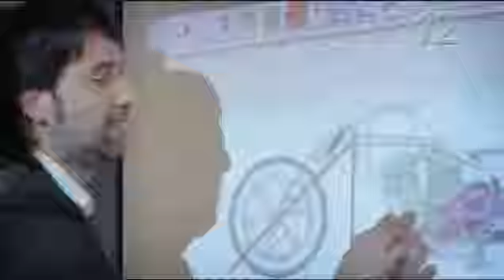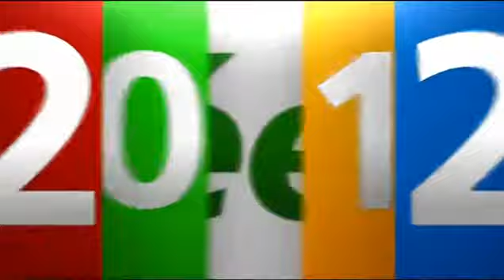Programa Eleitoral Gustavo Fruet -- Dia 24-09